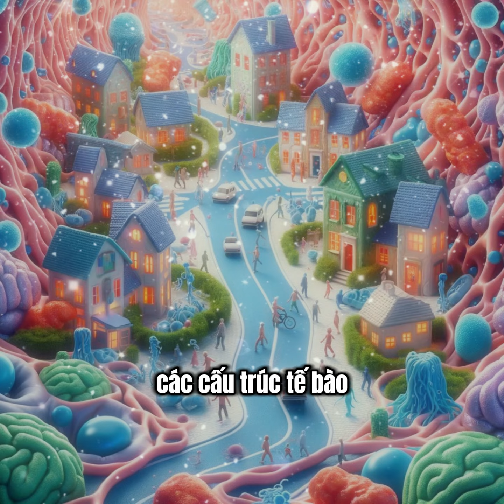DŨNG SĨ BẢO VỆ THẦM LẶNG CHO TRẺ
Lactoferrin được coi là một phần quan trọng của hệ miễn dịch bẩm sinh, giữ vị trí phòng thủ tuyến đầu chống lại các tác nhân vi khuẩn xâm nhập vào cơ thể. Bản chất Lactoferrin là một chất protein nhưng nó lại có một khả năng đặc biệt là liên kết mạnh mẽ với các phân tử sắt, đồng nghĩa Lactoferrin sẽ “giành giật” chất sắt với các chủng vi khuẩn gây bệnh.

Nhờ vào khả năng cạnh tranh chất sắt rất cao của mình nên Lactoferrin trở thành một yếu tố miễn dịch quan trọng hàng đầu của cơ thể. Tác dụng của Lactoferrin bao gồm ức chế sự phát triển của các chủng vi khuẩn, virus và vi sinh vật, qua đó hỗ trợ bảo vệ cơ thể tốt hơn.
Vai trò của Lactoferrin đối với hệ thống miễn dịch được thể hiện qua các khía cạnh sau:
• Lactoferrin có điện tích dương, do đó sẽ gắn kết với các phân tử mang điện tích âm trên bề mặt tế bào vi khuẩn. Kết quả là giúp trung hòa điện tích, tạo điều kiện cho lysozyme phá hủy màng tế bào vi khuẩn;
• Lactoferrin gắn trực tiếp lên Glycosaminoglycans, qua đó có tác dụng ngăn cản quá trình gắn virus vào tế bào vật chủ. Cơ chế này có tác dụng trên nhiều chủng virus khác nhau, bao gồm những virus gây bệnh phổ biến ở trẻ nhỏ như Herpes simplex, HIV, Hepatitis B virus, CMV...